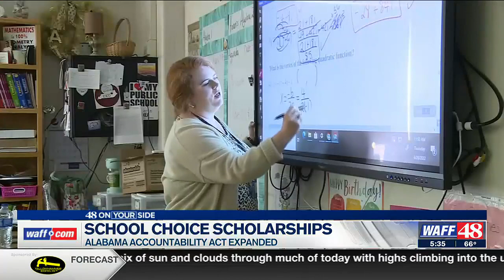School choice scholarships available for more families in Alabama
WAFF's Megan Plotka reporting